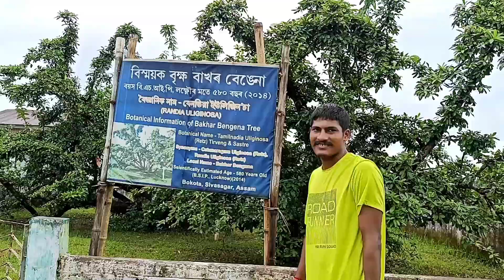Bakhor Bengena । বাখৰ বেঙেনা। ৫৮৮ বছৰৰ পুৰণি এজোপা আচৰিত গছ।😱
বাখৰ বেঙেনা ।
অসমৰ বহুত পুৰণি এজোপা আচৰিত গছ ।
বৰ্তমান ৫৮৮ বছৰ হৈছে।

অসম

    শিৱসাগৰৰ লʼৰা ।

আশা কৰিছোঁ আপুনি এই Video টো নিশ্চয় উপভোগ কৰিলে ।

            ধন্যবাদ 🙏